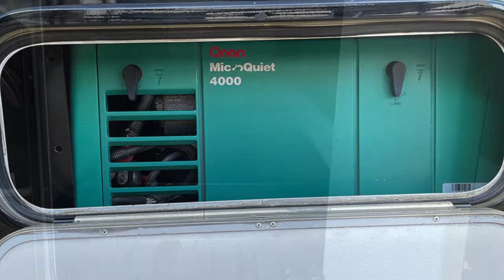3016A - 2014 Thor Ace 29 2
Class A Evolution!

SLEEPS 6. EXCELLENT CONDITION. UNDER 45,000 KMS.

Features Include:

• 2013 Ford Chassis
• Triton V10 Engine – 362HP
• 29' (29.2) Floorplan
• 1 Slide; Sleeps 6
• Torqshift™ 5-Speed Automatic Transmission
• Automatic Hydraulic Leveling Jacks
• Power 4-Wheel Disk Anti-Lock Brakes
• Heated/Enclosed Holding Tanks
• 5,000 lb. Trailer Hitch
• Black Framed Radius Corner Slider Windows
• 14” Electric Patio Awning; Slide Room Awning
• 15.0K BTU Roof Air Conditioner
• 4.0 kW Onan MicroQuiet Gas Generator
• Rotocast Storage Compartments; Rear MEGA Storage Compartment
• Reclining/Swivel Leatherette Captain’s Chairs
• Touchscreen AM/FM/CD Dash Radio w/Back-Up Monitor
• Power Drop-Down Hide-Away Overhead Bunk
• 3-Burner High Output Range w/Oven; Microwave Oven; 6 cu.ft. Double Door Refrigerator
• Pantry Space; Bowl Sink
• Thomas Payne Love Seat; Booth Style Dinette Table
• 26” LCD Living Area; 19” Bedroom Televisions
• Bath: Foot-Flush Porcelain Toilet; Mirrored Medicine Cabinet; 24” x 36” Shower; 12V Attic Fan
• Queen Sized Bed w/Nightstands; Dual Mirrored Door Shirt Closet Spaces
• Residential Linoleum Flooring; Olympic Cherry Cabinetry w/Nickle Silver Finish Hardware
• Night Shades

Canada's Largest Pre-Owned Heated Showrooms - 18,600 ft²!
• View our units INSIDE year-round!
• Please allow us 24-hour notice to prepare a specific unit for your viewing during the winter months as they need to be warmed up to open the slides.

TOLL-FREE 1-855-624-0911